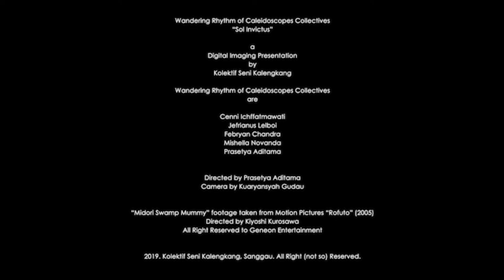Wandering Rhythm of Caleidoscopes Collectives - Sol Invictus